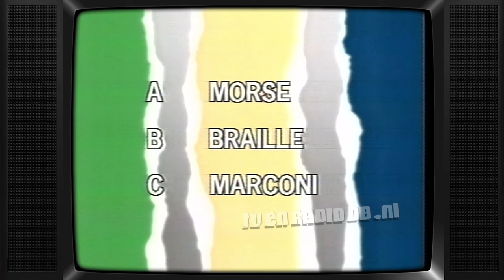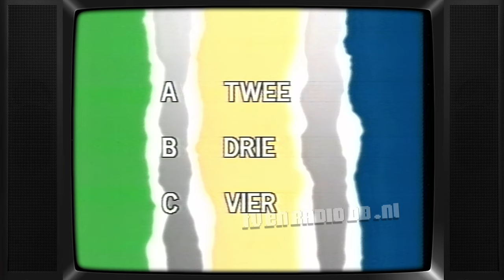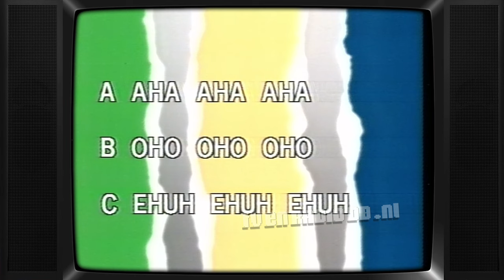TV: Disney Parade (19900320) | Melline Mollerus | Jochem van Gelder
Fragment uit Disney Parade. Uitgezonden op 20 maart 1990 door de NCRV.